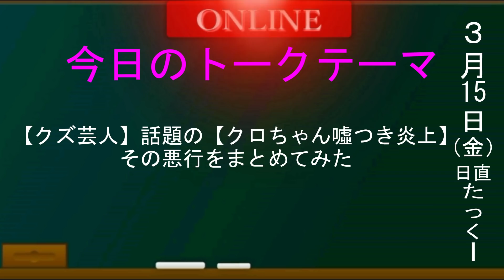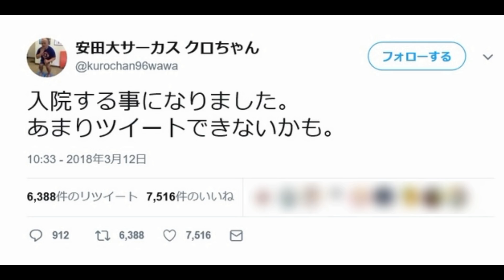【クズ芸人】話題の【クロちゃん噓つき炎上】その悪行まとめてみた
30秒紹介応募メールアドレス

人気動画
音楽
フリーBGM（音楽素材）Losstime Life
効果音ラボ